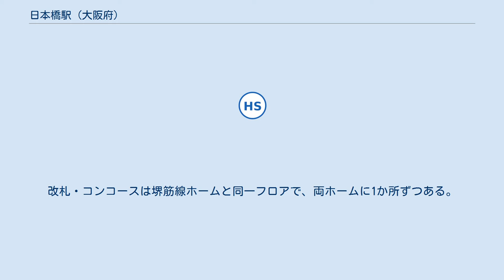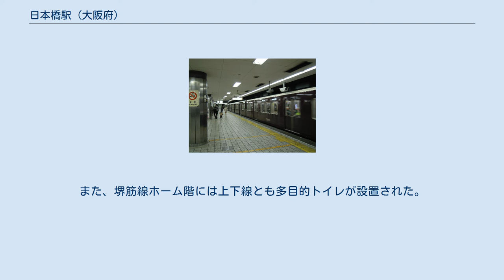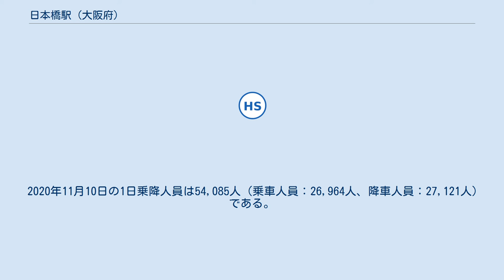日本橋駅 (大阪府)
堺筋線プラットホーム 千日前線プラットホーム 日本橋駅（にっぽんばしえき）は、大阪府大阪市中央区日本橋一丁目にある、大阪市高速電気軌道 (Osaka Metro) の駅。
堺筋線と千日前線の2路線が乗り入れる。
駅番号は堺筋線がK17、千日前線がS17。
 また、以下の駅とは、なんばウォークという千日前通下の地下街で結ばれている。
 堺筋線は地下1階で相対式ホーム2面2線を有し、千日前線は地下2階で島式ホーム1面2線を有する地下駅。
改札・コンコースは堺筋線ホームと同一フロアで、両ホームに1か所ずつある。
千日前線ホームは堺筋線ホームの下のフロアにあり、乗り換えがしやすい構造となっている。
2012年現在、火災対策工事で駅舎改造を行っており、同時進行で国立文楽劇場との連絡通路や駅舎壁面、なんばウォーク入口付近の売店（PiTaPaが利用可能になった）がリニューアルされている。
また、堺筋線ホーム階には上下線とも多目的トイレが設置された。
 堺筋線北行きホームは、改札を隔てて、なんばウォークと同一フロアーであるが、南行きホームは千日前線ホームあるいは堺筋線上下線の下にある連絡通路を経由する必要がある。
隣の谷町九丁目駅の近鉄大阪上本町駅連絡通路も、これらと同様な構造となっている。
 当駅は日本橋管区駅に所属しており、同管区駅長により自駅のみの単駅管理となっている。
 2020年11月10日の1日乗降人員は54,085人（乗車人員：26,964人、降車人員：27,121人）である。
 大阪シティバス 日本橋一丁目停留所